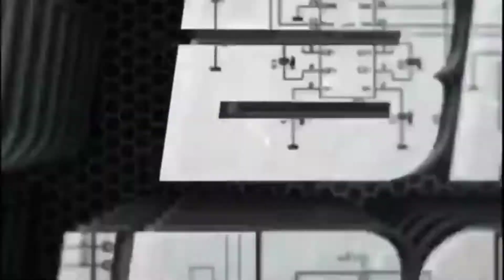Night satsang at Myani Fazlika | prayer service with Philip Joshua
Night satsang at Myani Fazlika. Many were healed and delivered by the anoninting of God. Glory to Our God.

Facebook Philip Joshua
Twitter philip joshua

You can sow your seed for winning souls
HDFC BANK
PHILIP JOSHUA
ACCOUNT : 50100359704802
IFSC: HDFC0000301